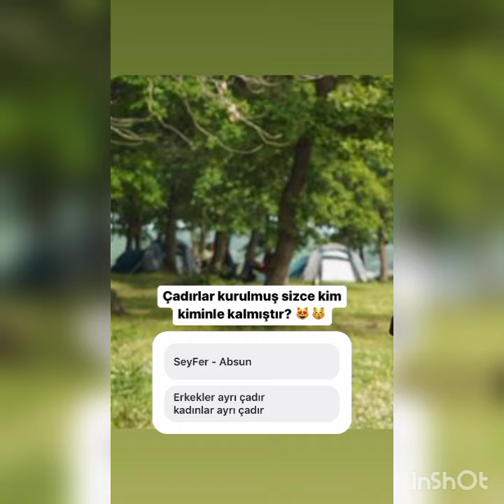Yalı Çapkını 33 Bölüm kamera arkası Ormanda çadırlar kurulmuş